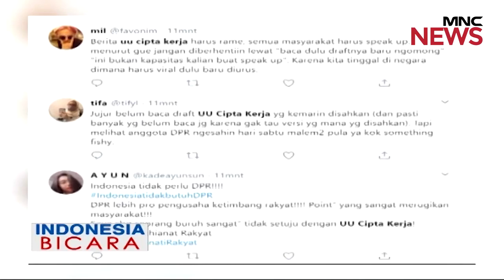Norma dalam Omnibus Law Dinilai Abaikan Semangat Demokrasi Part 04 - Indonesia Bicara 07/10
'Berjuang' dalam UU Cipta Kerja